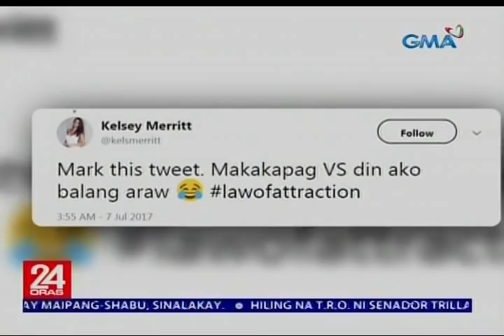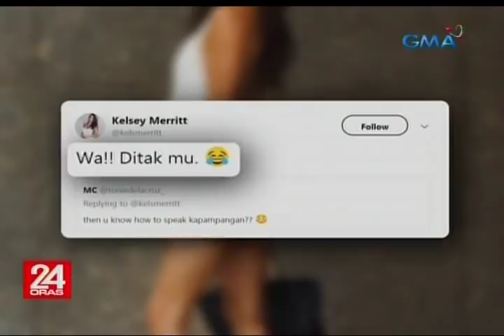Kelsey Merritt, fresh and fierce ang look sa kanyang latest pictorial para Victoria's Secret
ChikaMinute: Hot na hot sa kanyang bagong photoshoot si Kelsey Merritt, ang first-ever Pinay na rarampa sa Victoria's Secret fashion show. Kung may natuwa sa kanyang achievement, may nagdududa sa kanyang pagiging Pilipino. Ang depensa ni Kelsey sa chika ni Cata Tibayan.

24 Oras is GMA Network’s flagship newscast, anchored by Mike Enriquez, Mel Tiangco and Vicky Morales. It airs on GMA-7 Mondays to Fridays at 6:30 PM (PHL Time) and on weekends at 5:30 PM.